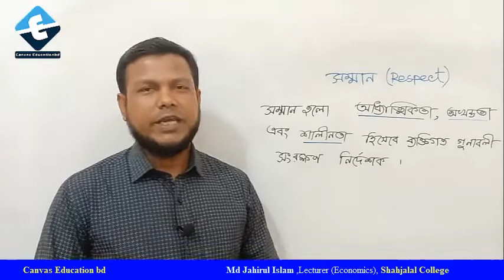সম্মান কি? এটি কি এমনিতেই আসে? What is Respect? Motivational Speech | Md Jahirul Islam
সম্মান হলো আ*ধ্যাত্মি*কতা, অখ*ন্ডতা এবং শা*লীনতা হিসেবে ব্যক্তিগত গুণাবলী নির্দেশক।
এ বিষয়ে আলোচনা করছেন প্রভাষক জহিরুল ইসলাম স্যার।